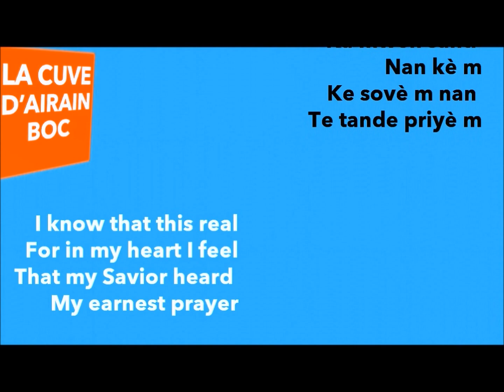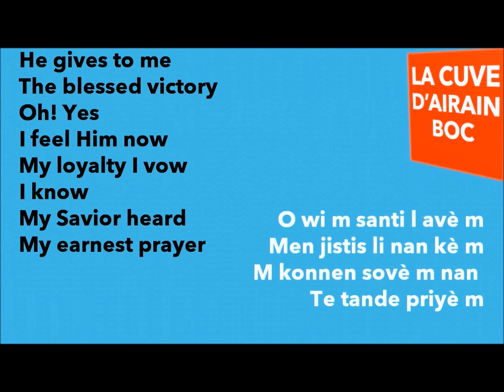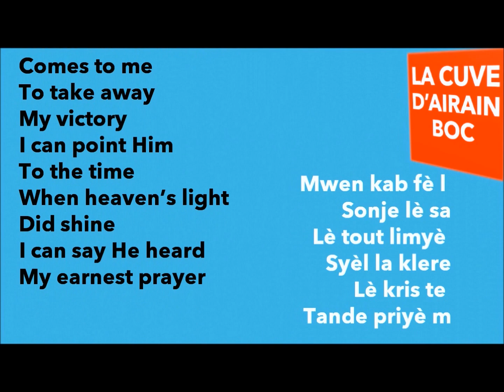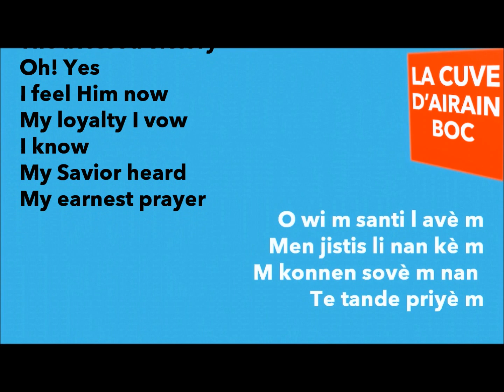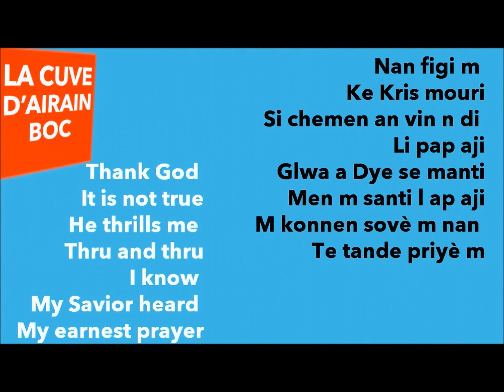HE HEARD MY PRAYER - LI TE TANDE PRIYÉ M (LYRICS)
Let's find out the lyrics and sing together.